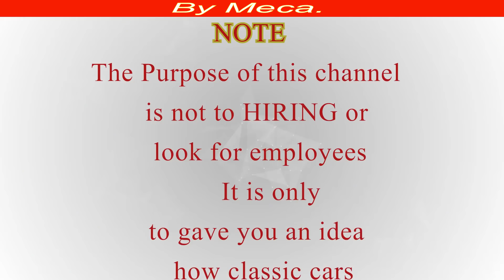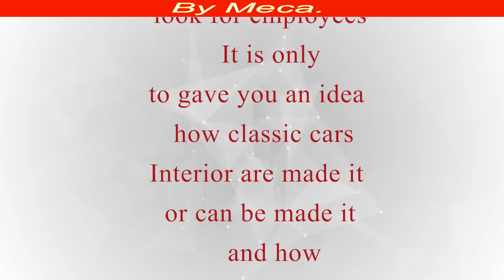Reupholster Motorcycle seat | How to Make motorcycle seat cover DIY.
Atentamente :  Meca.